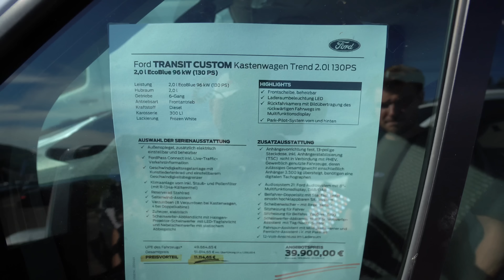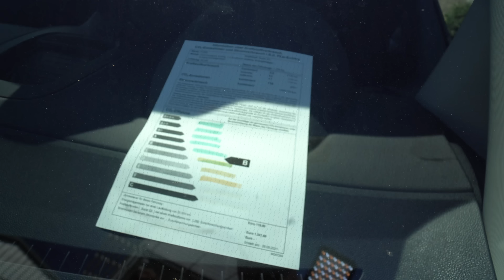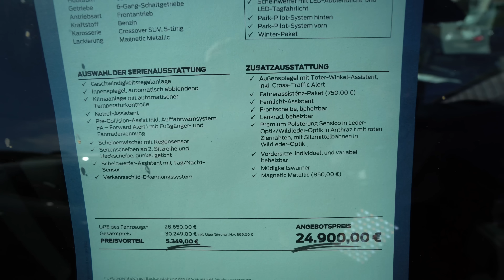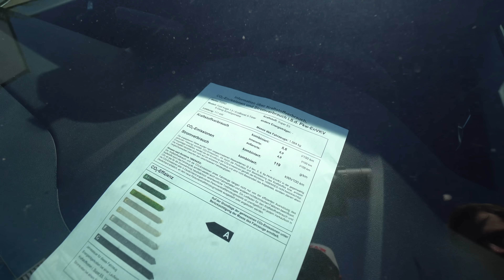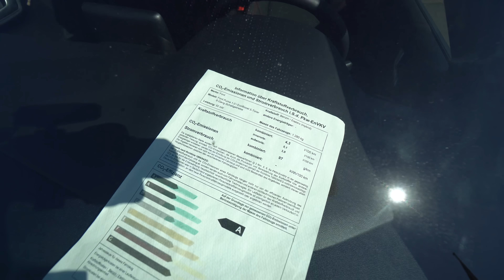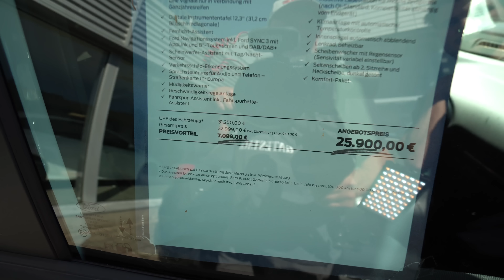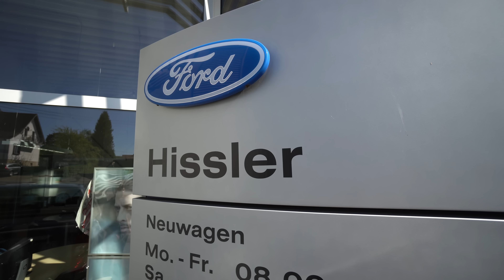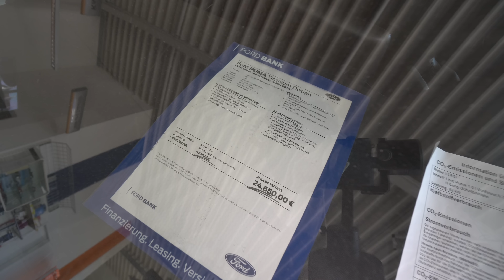Auto nicht lieferbar? Ingenieur (33) und Ford Vertragshändler liefert mit KRASSEN RABATTEN sofort.